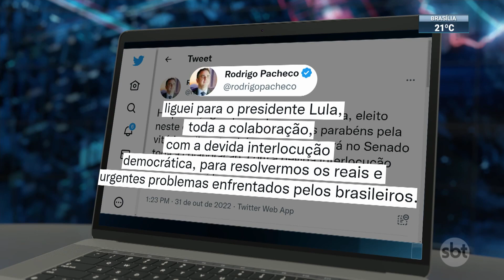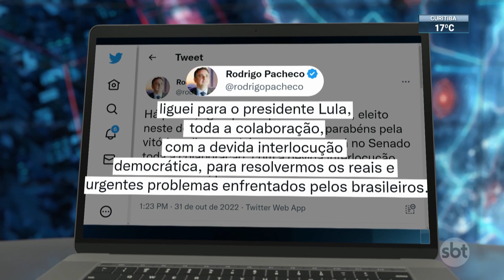Lula vai negociar promessas com Congresso | SBT Brasil (31/10/22)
O presidente eleito Luiz Inácio Lula da Silva vai precisar negociar com o Congresso para aprovar as promessas de campanha e os presidentes do Senado e da Câmara dos Deputados anunciaram que estão abertos ao diálogo